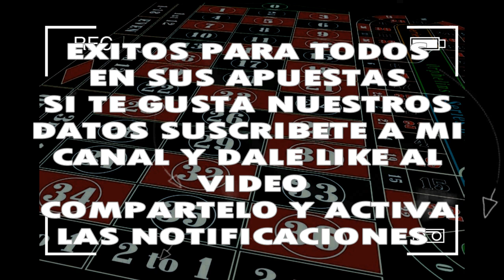JUEVES 24/10/2019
◥◣PARLEY_FORCE◥◣

 FELIZ COMIENZO DE SEMANA GANADORRRRR